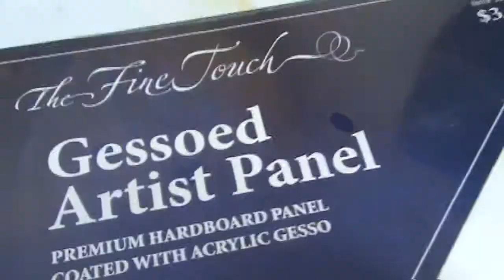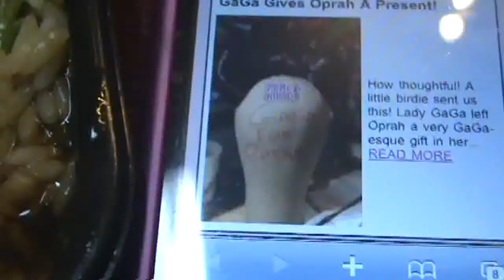Awake...mixed media painting by Wyanne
Short demo of the mixed media painting, "Awake" by Florida artist, Wyanne.  It shows acrylic painting, wet on wet techniques, alcohol drops and resin.  Original painting and giclees available at wyanne.etsy.com.